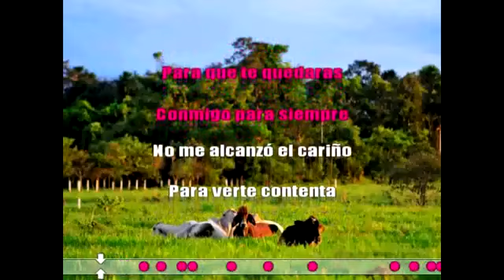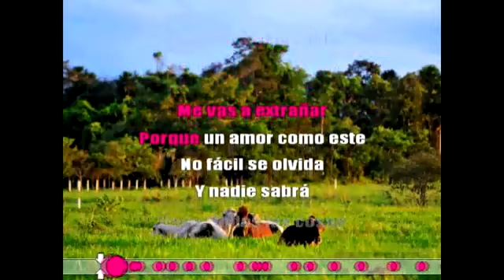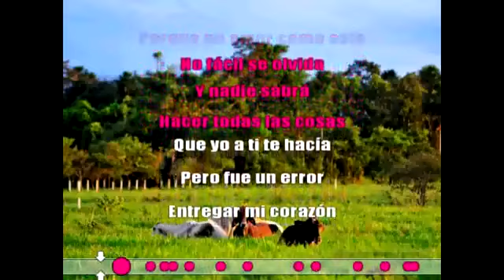Kareoke Franklin Guevara COVER ME VAS AL EXTRAÑAR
Echo por David Jaspe (Dj Boxeo)